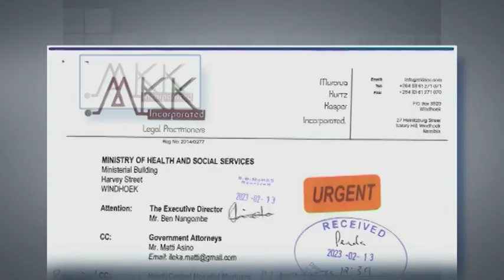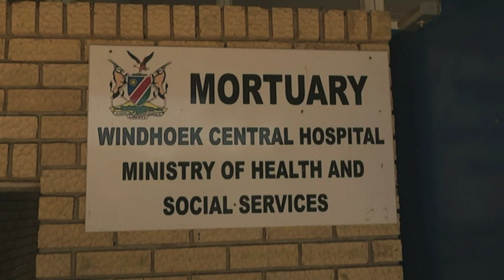Windhoek lawyer threatens MoHSS after state mortuary allegedly lost body of a new-born baby - nbc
Windhoek Lawyer Gilroy Kasper has threatened to dragg the Ministry of health and Social Services to the Windhoek High Court, following the disapearance of body of a new born baby at State mortuary.

The baby was born to parents Petra Pienaar and Geralld Garieseb on 25 December.